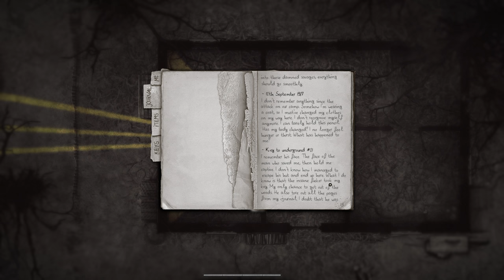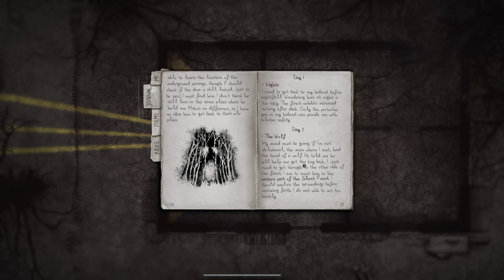Darkwood - 2 - This Part Never Gets Easier